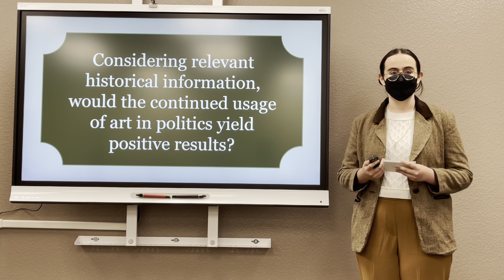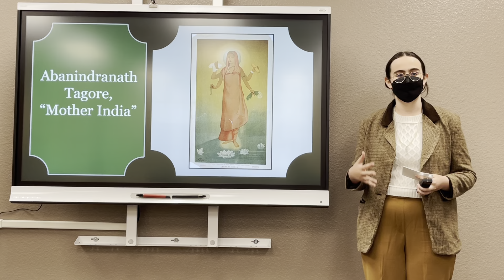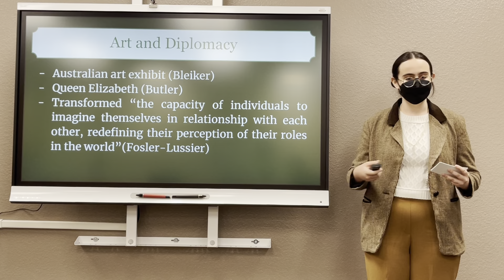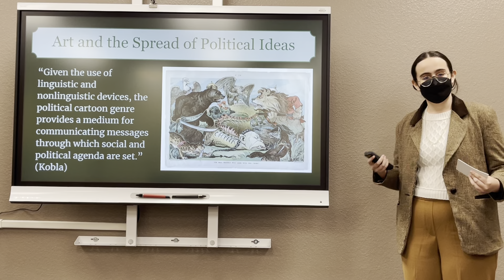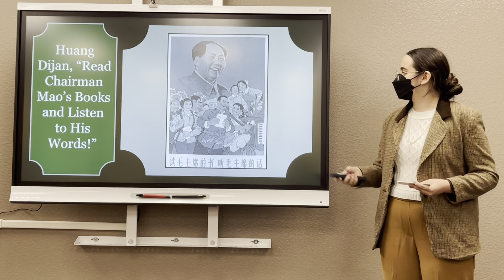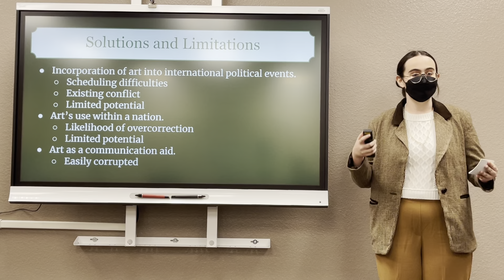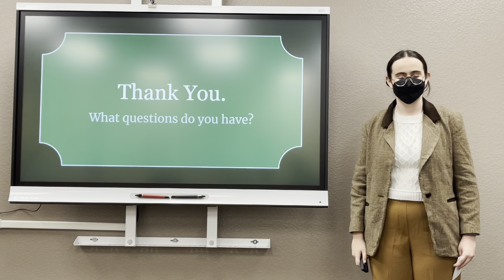2022 - Art & Politics